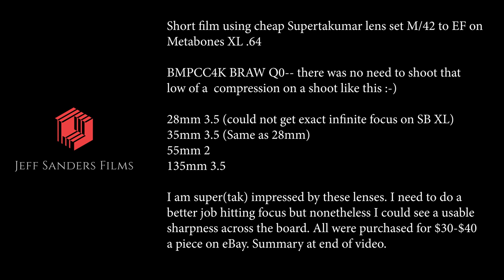Blackmagic Pocket Cinema Camera 4k RAW | BMPCC 4K Short Film | BRAW Q0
Short film and test shot on the Blackmagic Cinema Camera 4K RAW (BRAW Q0). This cheap supertakumar lens set test was done for a short film in collaboration with my friend Caleb.

We had been meaning to do a BMPCC 4K Short Film in collaboration for awhile as we were both shooters on the original Pocket 4K. We wanted to do cinematic camera angles and movement with our shots without going too crazy. We kept it pretty simple and stoic and really liked the results.

We shot it all in BRAW Q0 although we didn't need to. We were more or less curious to see if we could notice much a difference. For this kind of a film, Blackmagic Raw Q0 isn't really going to be very different from 3:1 or 5:1. That being said, BMPCC 4K Raw Q0 did an awesome job! We are really happy all in all with our bmpcc4k short film!

We shot this Blackmagic Pocket Cinema Camera 4K RAW Short Film using cheap Super Takumar lenses that cost $30-$40 a piece

Super Takumar 28mm f3.5 ($45) - couldn't get to focus to infinite all the way on the Speedbooster XL - Might work on the Ultra .71?
Super Takumar 35mm f3.5 ($30) - Similar to the 28mm on the XL
Super Takumar 135mm f3.5 ($40)

Here are some links to the previous videos I have done testing vintage lenses on the Blackmagic Pocket Cinema Camera 4K in various shades of raw (braw)

Olympus Lenses | Blackmagic Pocket Cinema Camera 4k Raw | BRAW Q5 Constant Quality

Blackmagic Pocket Cinema Camera 4K Raw | BRAW 3:1 | Supertakumar 55mm

Helios 44-2 and Jupiter-9 | Blackmagic Pocket Cinema Camera 4k Raw | 3:1

Canon FD 50mm 1.4 and 28mm 2.8 | Blackmagic Pocket Cinema Camera 4k Raw | 12:1

Short film made on the Blackmagic Pocket 4K in 48 hours (written, shot and edited!) using the Canon FD 50mm 1.8 and 28mm 2.8

Sci Fi Comedy Short Film | The Truth is Out There | BMPCC4K Short Film

Jeff Sanders Films is a home run production studio that has made over 30 short films and 3 features. We are starting up gear reviews, motivational movie blogs, interviews, and all sorts of filmstuff. I would be extremely grateful.

Pocket 4k on ADORAMA and Amazon (Adorama is an Authorized Reseller)

Super Takumar 28mm 3.5

Super Takumar 35mm 3.5

Super Takumar 55mm 2

Super Takumar 135mm 3.5

Smallrig Cage

Sandisk Exteme Pro 95 Mbps (MB/s) and 170 Mbps (MB/s)

Lexar 1000x 128GB Memory Card

Benro S8 Tripod

Metabones Speedbooster XL .64 (Full Frame Lenses)

Metabones Speedbooster Ultra .71

Sigma 18-35

GH5 (What I shoot my YouTube videos with)